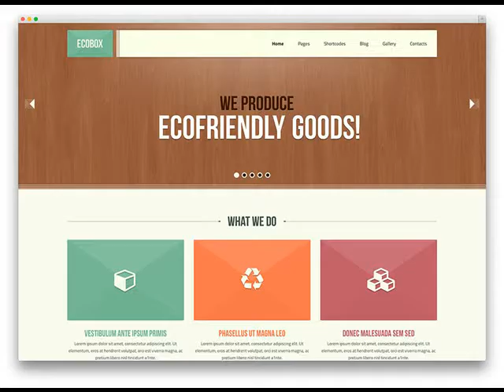Apache Junction AZ Website Design Company & Digital Agency .mp4